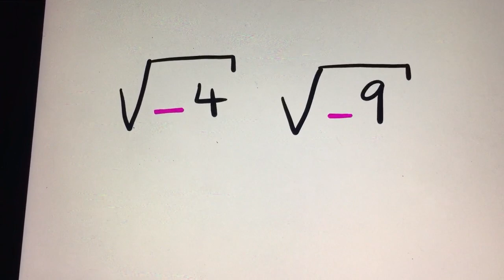Multiply Complex Numbers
how many people said the answer is 6?
i means square root of -1
i square is  -1